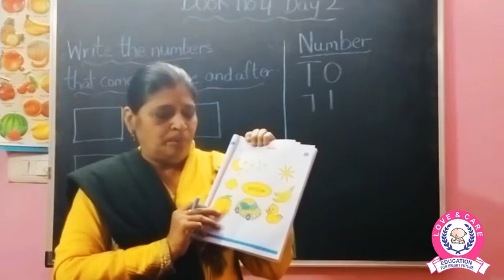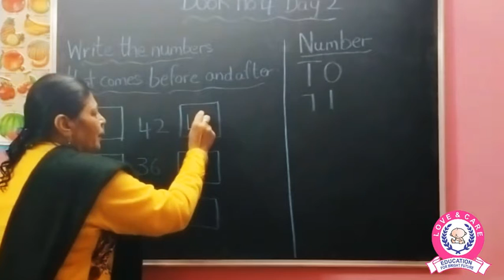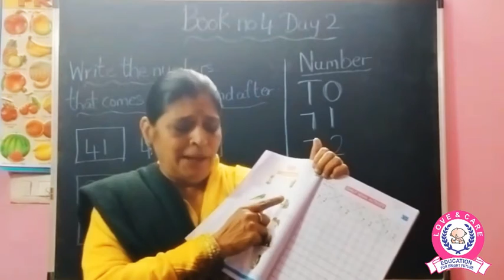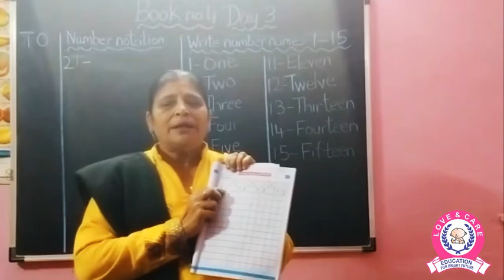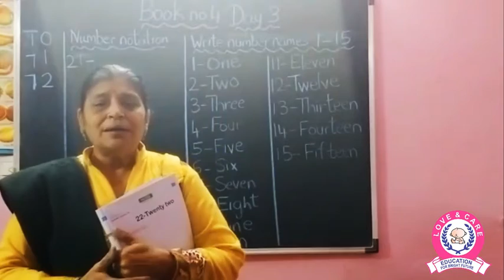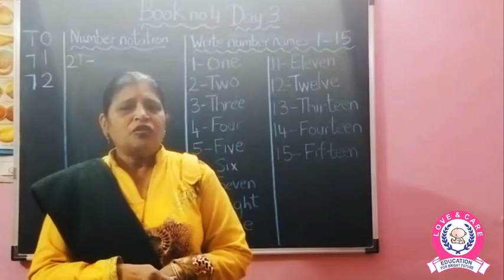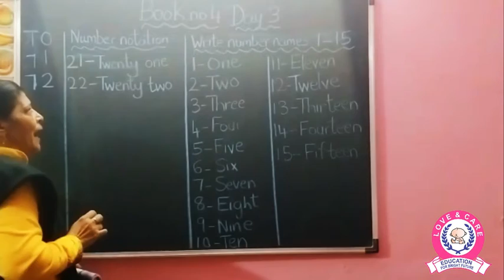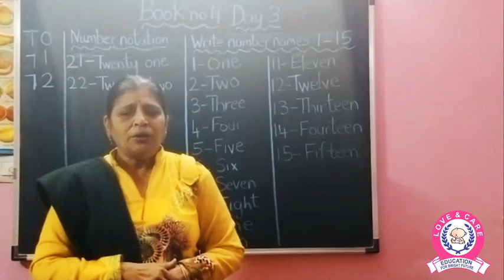Sr Kg Month 4 Day 2 & 3